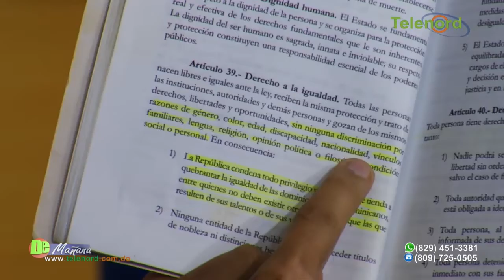Gente con formación debe dirigir el país y no un “cualquiera” dice Jer Yan Lantigua